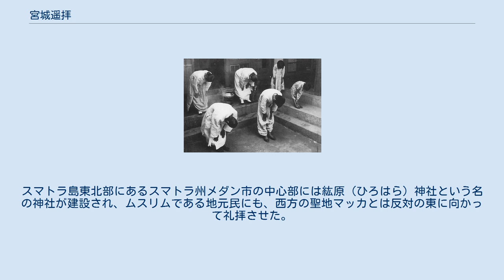宮城遥拝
朝鮮人による宮城遥拝 宮城遥拝（きゅうじょうようはい）とは、日本や大東亜共栄圏において、皇居（宮城）の方向に向かって敬礼（遥拝、拝礼）する行為である。
遥拝する場所は、日本国内（内地）、外地、外国を問わず用いられている。
皇居遥拝（こうきょようはい）ともいう。
 日本国民が天皇への忠誠を誓う行為の一つであり、御真影への敬礼とともに、宮城遥拝も盛んに行われた。
特に第二次世界大戦中には、天皇へ忠誠を介して戦意高揚を図る目的で、宮城遥拝は盛んに行われた。
 戦前、日本のプロテスタント教会は宮城遙拝を偶像礼拝として問題視した。
1941年、日本のプロテスタント教会の多くは、日本基督教団に統合されて国家の監督下に置かれ、宮城遥拝も実施された。
日本基督教団は皇室が「日本国民の宗家」であることを受け入れ、1942年、教団統理は伊勢神宮の参拝も行った。
他方、宮城遙拝を実施しない教会は弾圧され、牧師や信徒は投獄されることもあった（ホーリネスの弾圧は、これとは違う次元で計画、実行され国家方針に不従順な教会に対する見せしめの傾向が強かった）。
戦時下、敵国スパイ活動の拠点ともなりかねない教会は特別高等警察の監督下に入り、礼拝の中で君が代斉唱、国旗掲揚、宮城遥拝が行われた。
この傾向は大都市より地方ほど厳しく、その地域教会を主管する牧師の思想によっても差が大きかった。
戦後50年に当たる1995年には、明治学院が「明治学院の戦争責任・戦後責任の告白」、日本福音キリスト教会連合「第二次大戦における日本の教会の罪責に関する私たちの悔い改め」を発表するなどした。
 元インドネシア大使で、戦時中は旧日本陸軍の軍政官であった斉藤鎮男はその著書の中で、「頭髪の刈込の制度化」、「日本語の強要」とともに、「宮城遥拝の強制」を日本の軍政が悪評であった具体例として挙げている。
スマトラ島東北部にあるスマトラ州メダン市の中心部には紘原（ひろはら）神社という名の神社が建設され、ムスリムである地元民にも、西方の聖地マッカとは反対の東に向かって礼拝させた。